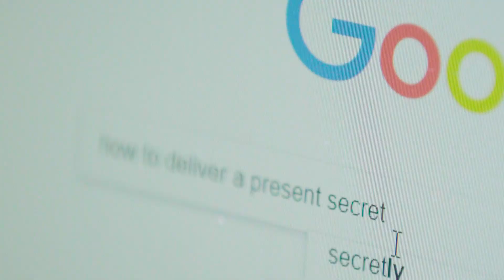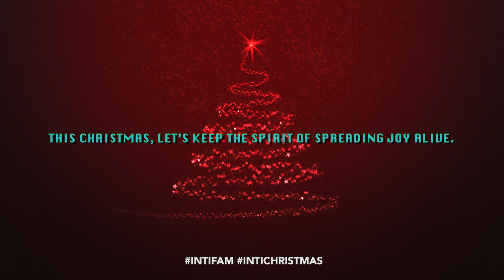Secret Santa Department - An INTI Christmas Short FIlm 🎁🌲🎄🎅🤶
This Christmas, be an agent of joy and share your happiness with friends who are far from their loved ones. 🕵‍🎁

Presenting INTIfam's latest production, we would like to wish each and every one of you Merry Christmas 🌲 and a Happy New Year! 🎉🎈

Have a good one you guys ♥